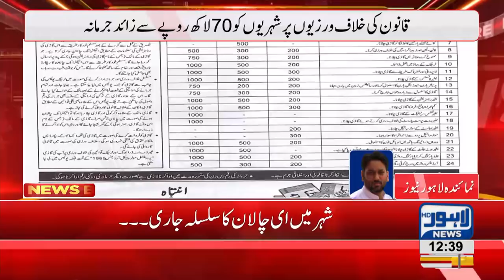Safe City Authority issues 75 thousands challan